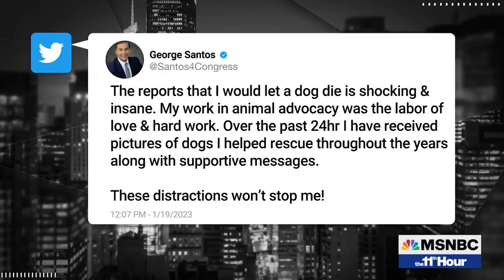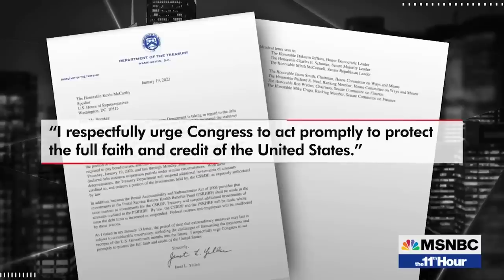Watch The 11th Hour Highlights: Jan. 19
Watch highlights from Thursday's The 11th Hour.